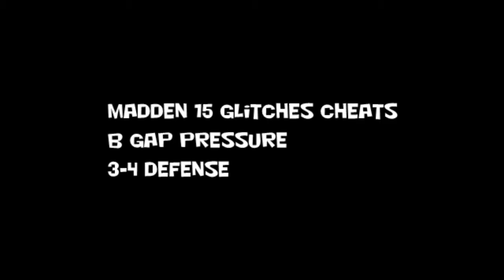Madden 15 Glitches Cheats - Right B Gap Pressure - 34 Defense